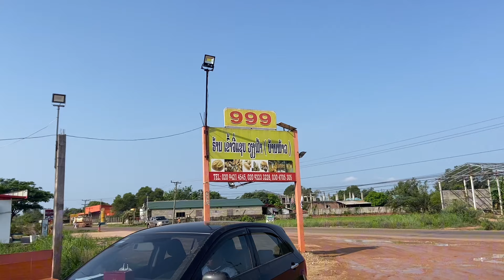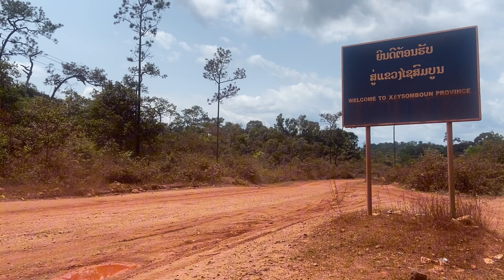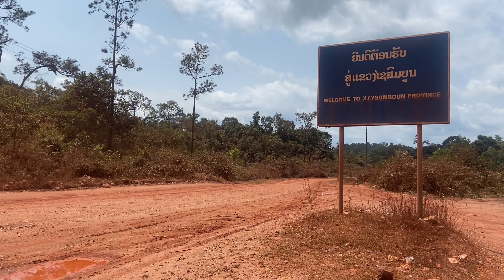Laos: เวียงจันทน์-ไซสมบูน เกือบได้นอนข้างทาง รถบรรทุกหลายคัก | ວຽງຈັນ-ໄຊສົມບູນ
0:24 intro
0:25 เวียงจันทน์
8:11 ข้าวจี่บ้านพ้าว
9:59 ปากงื่ม
10:58 เมืองท่าพระบาด
16:10 วัดพระบาทโพนสัน
20:52 ทางเข้าแขวงไซสมบูน
32:07 เมืองล้องชาน
34:36 ล้องชาน-อนุวงศ์
36:33 ถืงไซสมบูนแล้ว